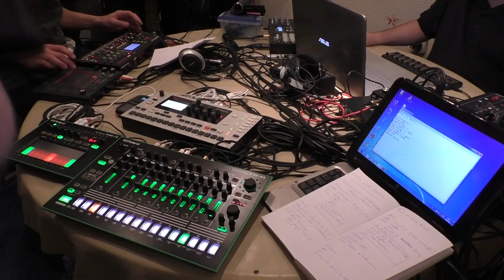LoRa Minimal 1 (Acid Chil-Out) - LoRa Live Performance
Zeropage - Radio LoRa Live Performance, 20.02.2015